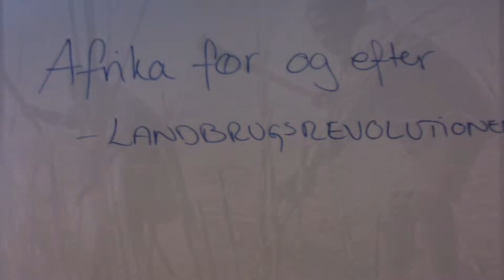Kampen om jorden (DIO)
Anitha, Astrid, Ditte & Maria (3AKOM)